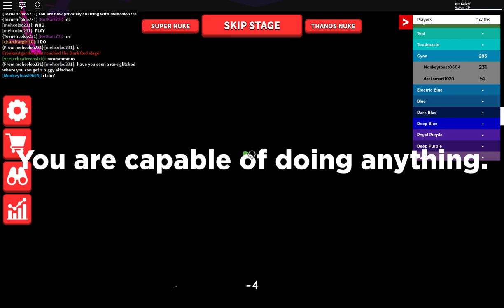making REAL PROGRESS in the ultimate obby (roblox)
hek ye bois im on the purple stages